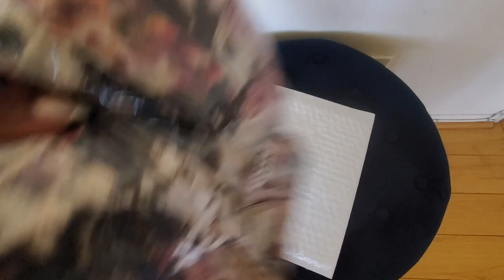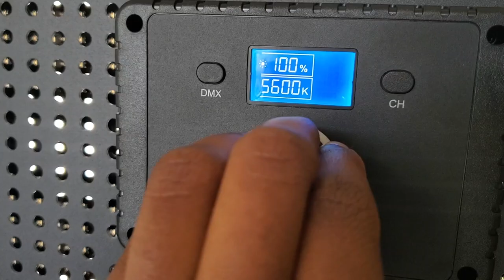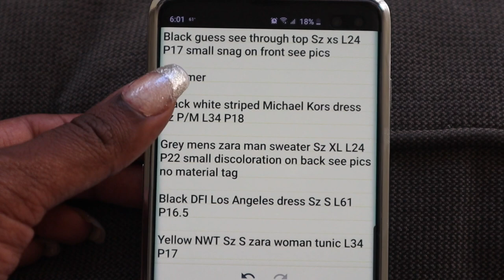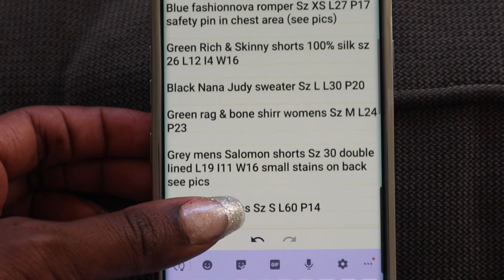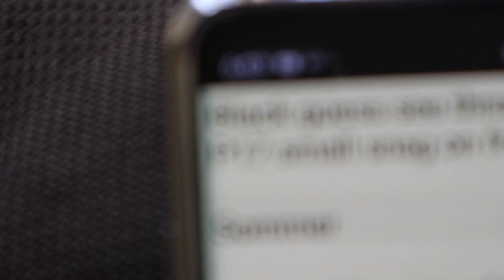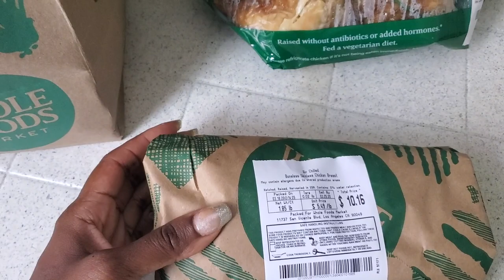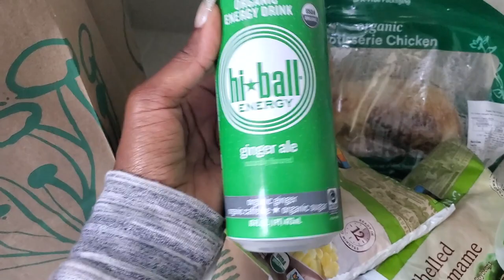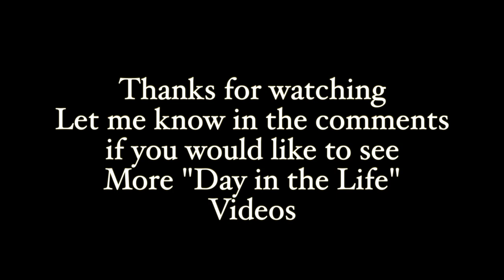Day in the Life of a Reseller Social Distancing What Sold on Poshmark | How Take Pics for Poshmark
♥ Fave Reselling Tools: ♥

1.Poly mailers I use
2. Padded mailers for fragile items
3. Tape I use

Youtubers and Bloggers Make money from linking your favorite products here-

♥On Me: ♥

♥Products Mentioned: ♥

Lights I use

Hi Ball Energy Drink

Videos Mentioned-

Nikki